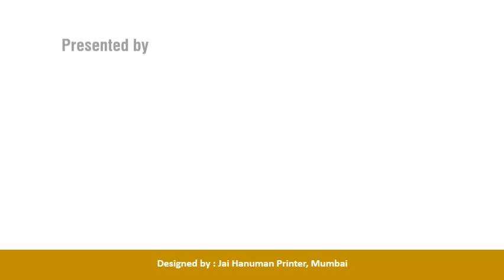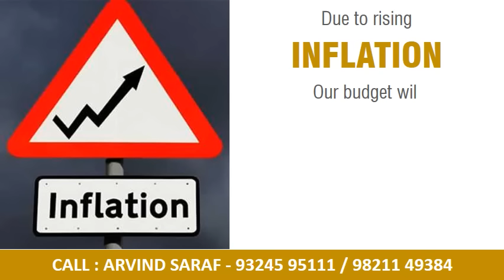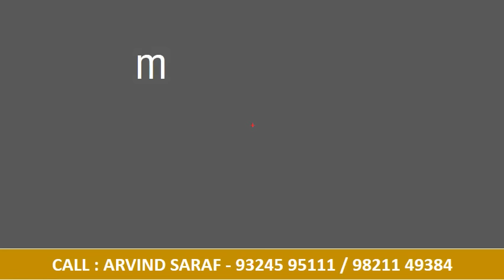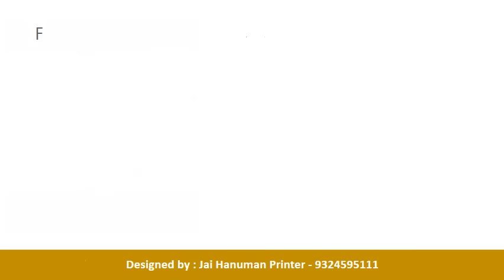RETIREMENT VIDEO DEMO BY JAI HANUMAN PRINTERS - 93245 95111, 022-22618600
RETIREMENT VIDEO FOR SOCIAL MEDIA MARKETING ( WHATS APP / FACEBOOK / YOU TUBE / EMAIL ETC)  DESIGNED BY : JAI  HANUMAN PRINTER, FORT, MUMBAI - 400001 TEL. : 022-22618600 / 66100600